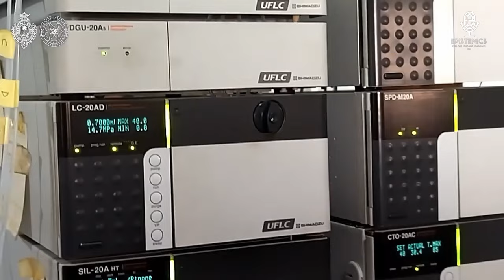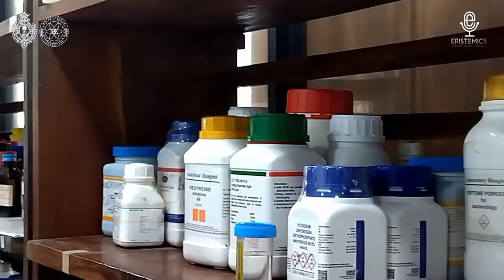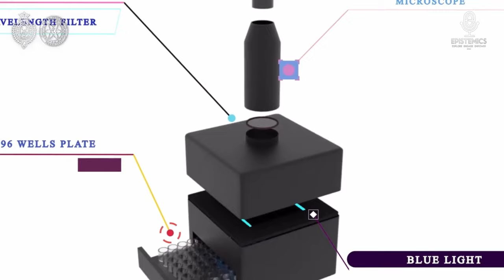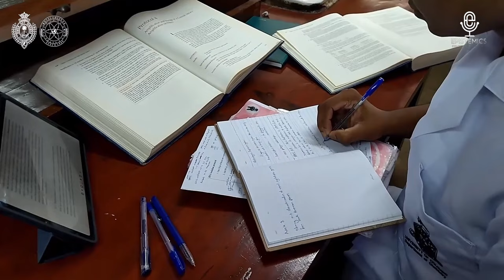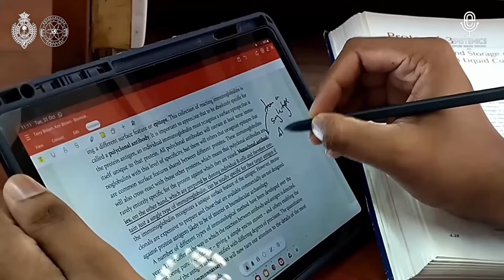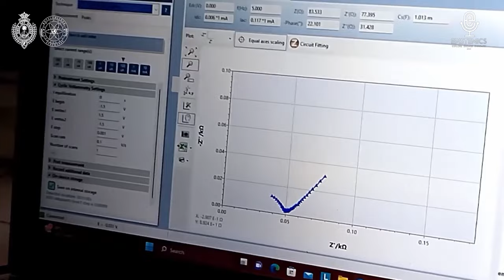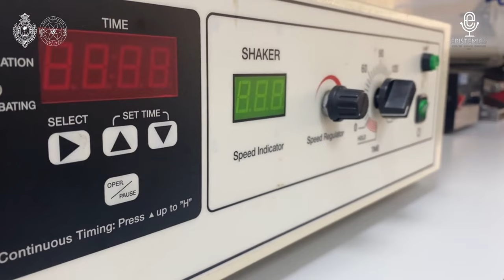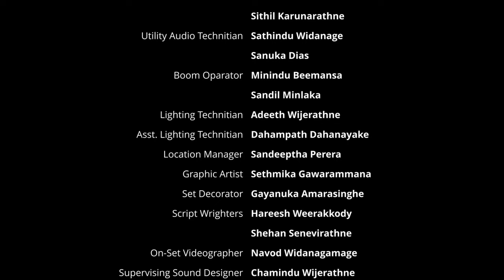Epistemics '23 | Episode 02 | Colombo University - Faculty of Science | With Prof. Rohini De Silva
Epistemics '23

An Educational podcast interview series organized by the Science Association of Royal College for the 1st time in history. As the 1st phase of this video series, we have selected Colombo University - Faculty of Science.

As the 2nd episode, we have Prof. Rohini De Silva as our guest, who has a Ph.D. in 1998 for Organometallic Chemistry from the University of Cambridge, UK, and a BSc 1993 in Special in Chemistry, First Class from the University of Colombo, Sri Lanka.

                 Epistemics'24 Crew

Director
Sethmika Gawarammana

Asst. Director
Shehan Seneviratne

Creative Director
Geethaka Gawarammana

Cinematographer
Kavinu Urapola

Editor
Sethmika Gawarammana

Cast
Shehan Seneviratne
Sethmika Gawarammana
Aqueel Aslam

Camera Operator
Chamindu Wijerathne

Motion Control Technicians
Chenula Karunarathne
Sithil Karunarathne

Utility Audio Technician
Sathindu Widanage
Sanuka Dias

Boom Operator
Minindu Beemansa
Sandil Minlaka

lighting Technician
Adeeth Wijerathne

Asst. Lighting Technician
Dahampath Dahanayake

Location Manager
Sandeeptha Perera

Graphic Artist
Sethmika Gawarammana

Set Decorator
Gayanuka Amarasinghe

Script Writers
Hareesh Weerakkody
Shehan Seneviratne

On-Set Videographer
Navod Widanagamage

Supervising Sound Designer
Chamindu Wijerathne

Property Master
Risindu Perera

Art Director
Sethmika Gawarammana

Special Thanks

Vice Chancellor
Mr. H D Karunaratne

Registrar
Mr.K A S Edward

Dean of Science Faculty
Prof. Upul Sonnadara

Director of Studies (Undergraduate)
Dr M Dilhari T Attygalle

Director of Studies (Postgraduate)
Prof. C D Tilakaratne

Director of Open Distance Learning Centre
Dr Darshana L Weerawarne

Head of the Departments

Department of Chemistry               - Prof. W Rohini M de Silva
Department of Mathematics          - Prof. S S Nishantha Perera
Department of Nuclear Science    - Dr.  Manuja Lamabadusuriya
Department of Physics                   - Prof. Chandana Jayaratne
Department of Plant Sciences      - Prof. Hashendra S Kathriarachchi
Department of Statistics               - Dr. Rushan A B Abeygunawardana
Department of Zoology                  - Prof. Devaka K Weerakoon

- Royal College -

Principal
Thilak Waththuhewa

Vice Principal
M V S Gunathilake

Assistant Principal - Master In-Charge of Clubs and Societies
Jaliya Yasarathne

Teacher In-Charge of the Science Association
Irosha Siriwardane
Ushani Indika

Facebook - Royal College Science Association